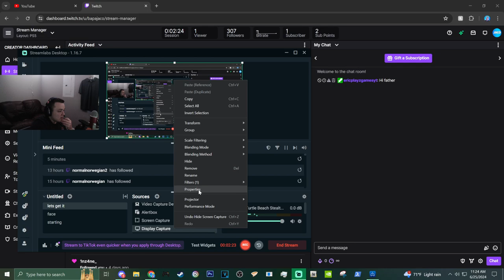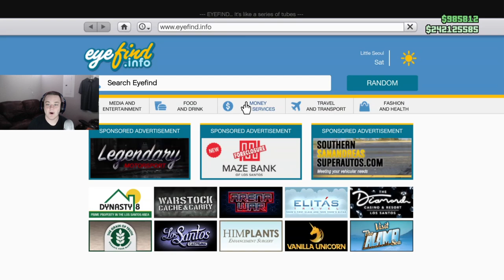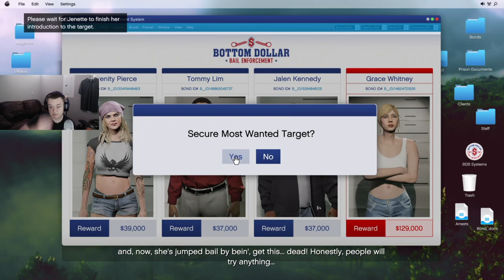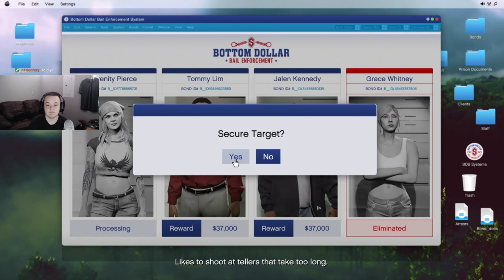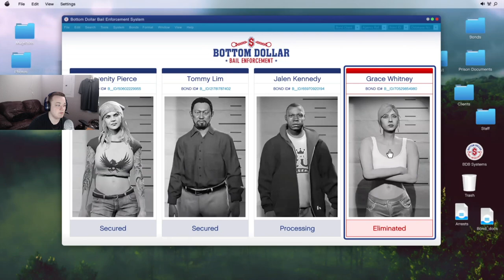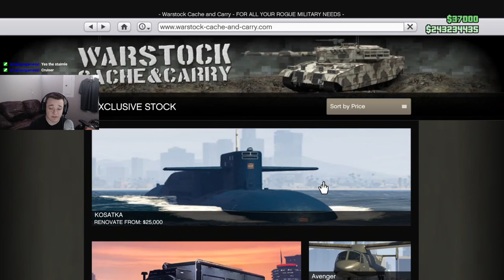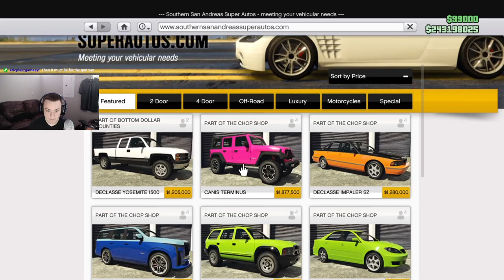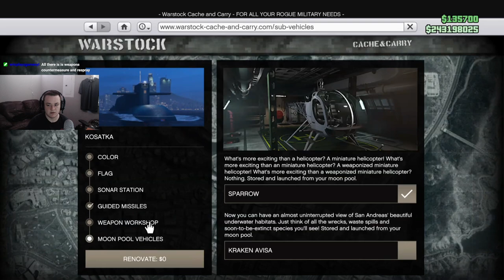NEW Bottom Dollar GTA Online DLC! (Twitch VOD)